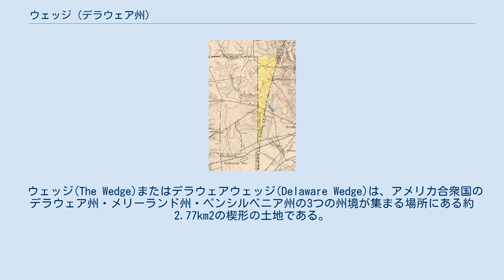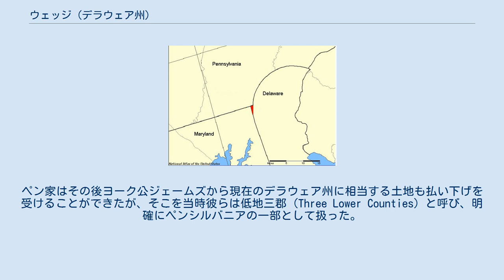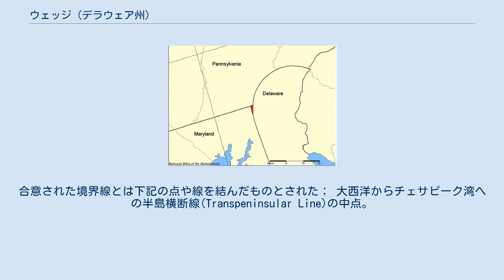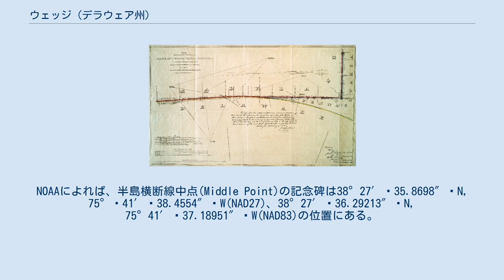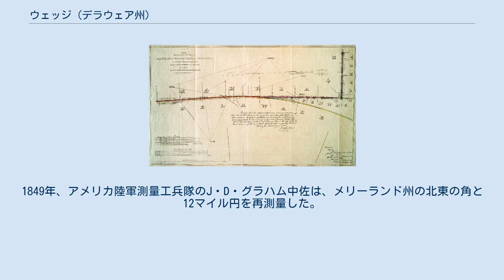ウェッジ (デラウェア州)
赤色で示したのがウェッジ。
 ウェッジ(The Wedge)またはデラウェアウェッジ(Delaware Wedge)は、アメリカ合衆国のデラウェア州・メリーランド州・ペンシルベニア州の3つの州境が集まる場所にある約2.77km2の楔形の土地である。
この土地がどこの州に属するのかについて、1921年まで争われた。
現在はデラウェア州に属するものと認識されている。
ウェッジは、17世紀に州境が定義されたときの測量技術の未熟さによって生み出されたものである。
 ウェッジの境界の北と西はメイソン＝ディクソン線、南東はデラウェア州ニューキャッスルを中心とする12マイル円によって構成されている。
 ウェッジの所有権をペンシルベニアに帰属させている1898年のUSGS地形図 1632年の勅許によるメリーランド植民地の成立に際して、その南北の境界は現在のデルマーバ半島のうち、ワトキンズポイントを通る緯線と北緯40度線とされ、これが当時のカルバート家に払い下げられた。
この領土には、デラウェア湾口に小さなオランダ人入植地（ツバーネンデール、Zwaanendael）が既に存在しており、後年にはデラウェア川やデラウェア湾沿いにニュースウェーデンおよびその後それを占領して成立したニューネーデルランドと呼ばれたオランダ人入植地が点在するようになった。
カルバート家は表向きにはこれら入植地は無くしたいと述べてはいたが、実際には英国王室の外交政策にも考慮する必要があり、この当時はまだ軍隊を差し向けてまで事を荒立てることはしなかった。
 1664年になり、当時の英国王チャールズ2世の弟であるヨーク公（後の英国王ジェームズ2世）はこれら他国の植民地管轄当局者らを武力で追放したが、この最中に英国王室はニューキャッスル周辺とデラウェア湾北側の領土を分割して新しい植民地を作ることを決定した。
 1681年にはウィリアム・ペンに対する勅許によりペンシルバニアが払い下げられた。
この勅許ではデラウェア川の西側でかつ北緯40度線の北側がその範囲とするが、ニューキャッスルを中心とした12マイルの範囲は除外するものとされた。
このことでもわかるように、当時のこの一帯の地図は相当いい加減なもので、「ニューキャッスルを中心として12マイル」の範囲は北緯40度線の北側に突出していると認識されていた。
だが実際のニューキャッスルは北緯40度線よりおよそ40キロメートル南側に位置しており、初めから除外する必要などなかった。
ペン家はその後ヨーク公ジェームズから現在のデラウェア州に相当する土地も払い下げを受けることができたが、そこを当時彼らは低地三郡 (Three Lower Counties) と呼び、明確にペンシルバニアの一部として扱った。
 ウェッジを構成する測量線の図。
ウェッジは白で表示されている。
半島横断線は表示されておらず、その他の境界は一部のみを表示している。
 これら3つの植民地の境界線に関しては、その後80年にわたり激しい論争となった。
フィラデルフィア及びその周辺地域への植民が行われた後になって、このフィラデルフィアが本当は北緯40度より南に位置していることが明らかになってきたため、ペン家はこのフィラデルフィアの南側部分もペンシルバニアであるとの領土主張を始めた。
カルバート家は払い下げられた土地の測量・標識設置を実施しておらず、またこの付近には植民も行っていなかったため、自らの領土であることを確定できなかった。
1750年代になって論争に一つの進歩があった。
デラウェアの北西側境界はニューカッスル中心の12マイル円、南側の境界は半島横断線とすることとされ、これはペン家とカルバート家の両方が同意した。
合意された境界線とは下記の点や線を結んだものとされた； 大西洋からチェサピーク湾への半島横断線(Transpeninsular Line)の中点。
NOAAによれば、半島横断線中点(Middle Point)の記念碑は38°27′ 35.8698″ N, 75° 41′ 38.4554″ W(NAD27)、38°27′ 36.29213″ N, 75°41′ 37.18951″ W(NAD83)の位置にある。
 半島横断線中点を発し12マイル円の円弧西側に接する直線。
この直線はタンジェントライン(Tangent Line)と呼ばれ、形状によって一意に決定される。
 上記接点を通る経線で、フィラデルフィアの南15マイル (24...